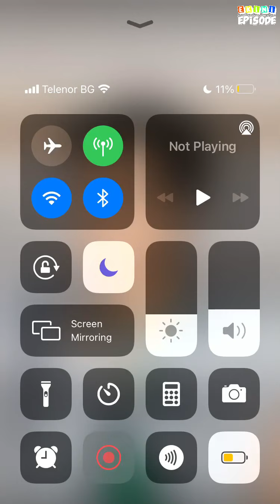Don't Blame Me - Episode 6 | Episode Choose Your Story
Scarlett Knight. The runaway heir to the Knight Mafia. Escaping the gang life was always her goal, but will she get dragged back by falling for Josh Carter? The rival leader.

Credit: katrinawrites
Author's IG: @katwritesepisode